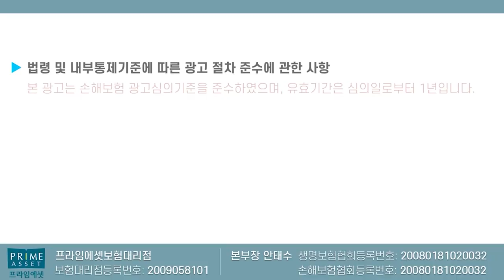유사암 앞으로 이렇게 절대 가입못한다?? 그럼 우리의 선택은~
유사암 수난시대.. 드디어 8월말이후 유사암 소액암이
축소가 됩니다.

그전에 미리미리 연락주셔서 좋은 시기때 유사암진단비를
구성하시기 바랍니다..

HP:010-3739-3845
카톡친구추가:r2an
카톡플러스친구:보험왕